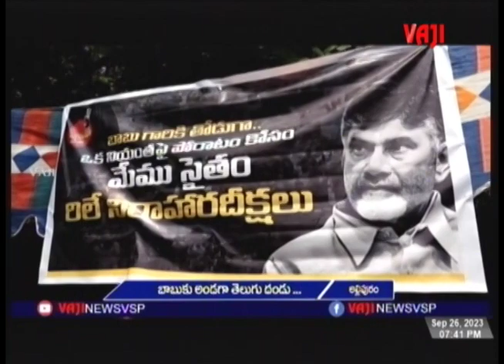VAJI NEWS VSP// NIGHT NEWS //26-9-2023.